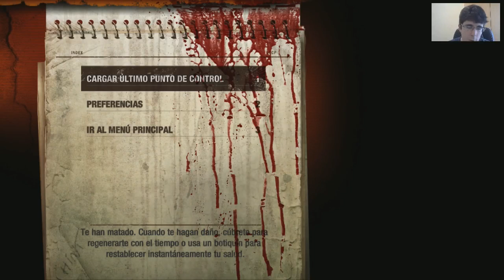Metro 2033 Redux | Guia en Español 2.0 | Parte 5 - Los rojos (Let's Play)